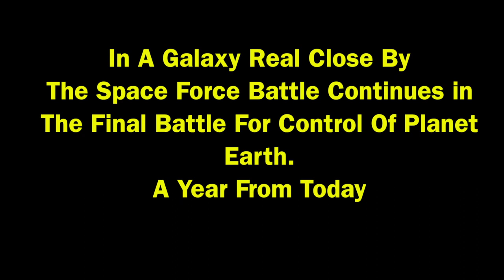Space Farce The Pinocchio President Strikes Out The Final Battle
Space Force The Pinocchio President Strikes Out The Final Battle. This is the final battle for control of Planet Earth as the Pinocchio President battles the resistance in space and beyond!